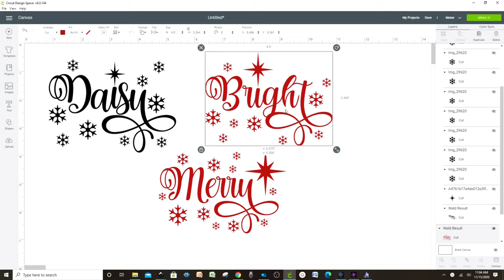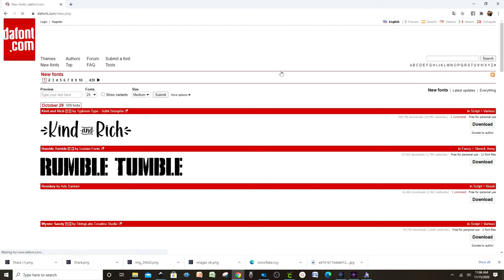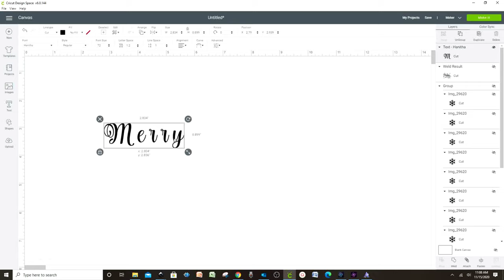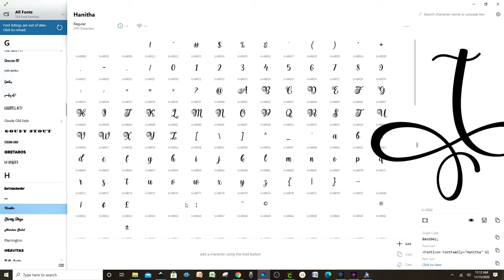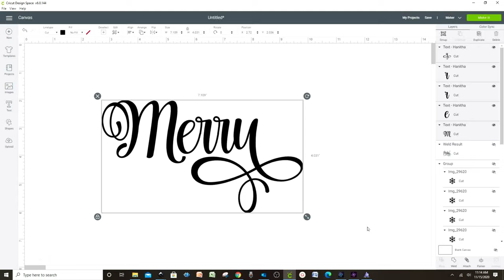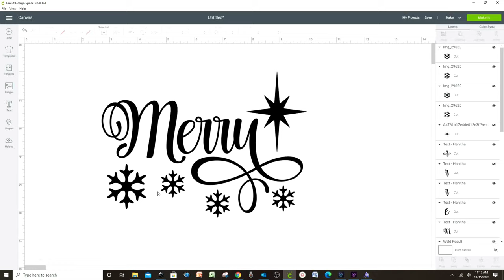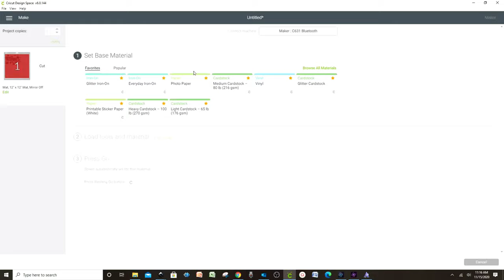Apply Vinyl to Christmas Ornaments | Personalized Christmas Ornaments with Glitter and vinyl. PART 2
SUPER EASY with Cricut: How to personalize and apply permanent vinyl to Christmas ornaments. Before applying the vinyl, I apply glitter or paint. Here is the tutorial PART 1

Visit me on Instagram, Facebook, Pinterest and my for FREE SVG, patterns, designs, and templates.